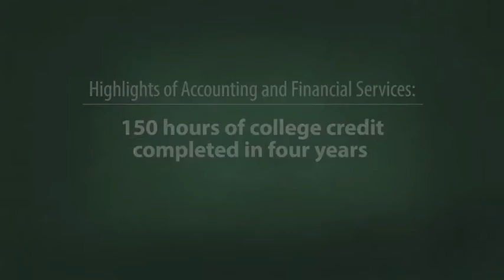Accounting Students Ready for CPA Exam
At Illinois Wesleyan, accounting students are able to stay on track to complete the 150 hours of university course credits in order to register for the CPA exam, rather than taking five years to complete those credits, which is common at many other universities. Illinois Wesleyan accounting graduates repeatedly have the highest pass rate on the CPA exam of any accounting program in the state of Illinois.